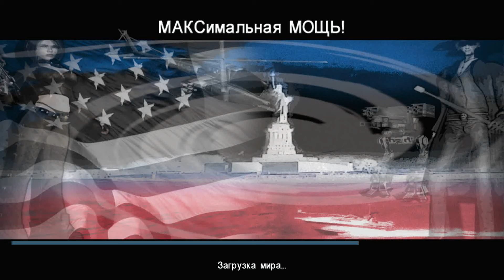Psychotoxic Gateway to Hell 30 прохождение walkthrough